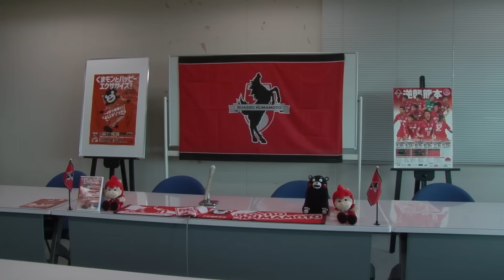DJ Kovaの本気！“くまモン4Uメソッド”で目指す30kg減量作戦！記者会見